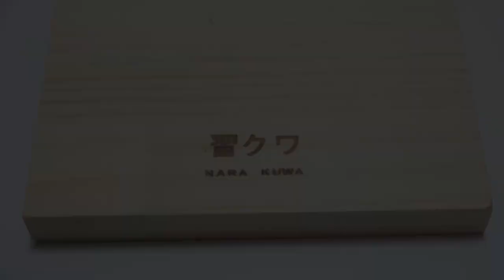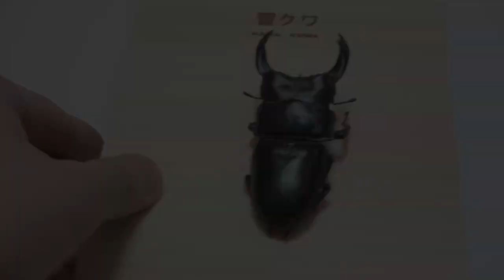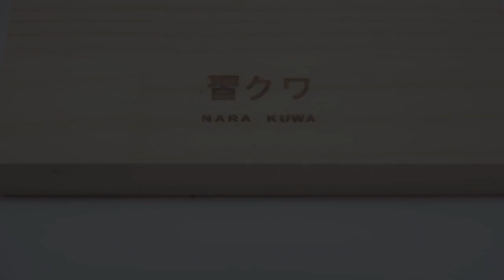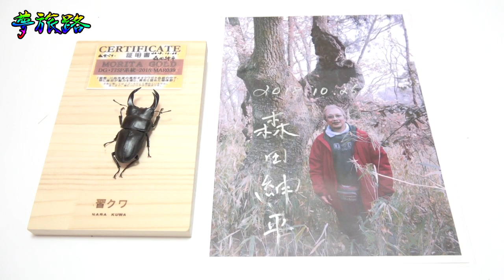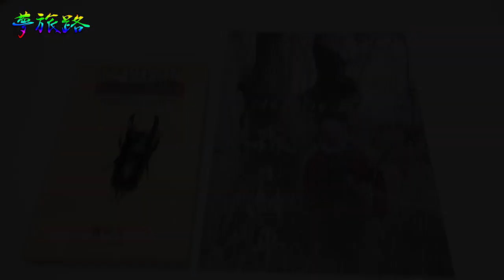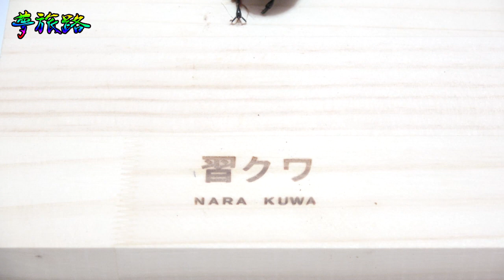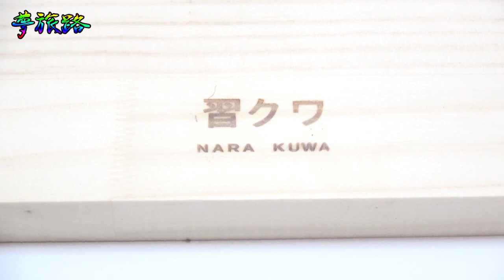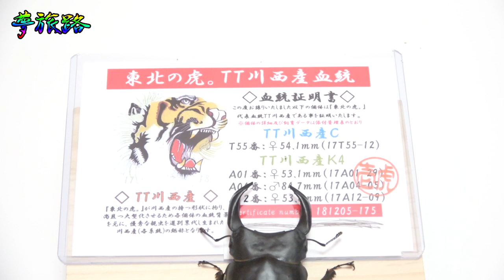国産 オオクワガタ 血統 高額 奈良輪 川西 前編 【Stag beetle】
今回は、前編として、日本を代表する、クワガタ！オオクワガタ奈良輪川西や川西系、レジェンド森田さんの生態の紹介をさせていただきました。

よーく観察すると同じオオクワガタでも１匹、１匹違って、特徴があります。

購入する際の参考にしていただければと思います。

小さなコメントが当方に対しての新鮮な教本になります。